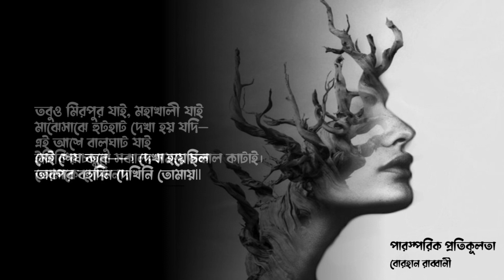"তোমাকে কতদিন দেখি না!" পারস্পরিক প্রতিকূলতা- বোরহান রাব্বানী | পাঠঃ আসাদুজ্জামান মানিক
কবিতা- পারস্পরিক প্রতিকূলতা
কবি- বোরহান রাব্বানী
কাব্যগ্রন্থ- নিখোঁজ বিজ্ঞপ্তি
আবৃত্তি- আসাদুজ্জামান মানিক
সম্পাদনায়- আসাদুজ্জামান মানিক

তোমাকে কতদিন দেখি না!
কত সুদীর্ঘ দিন পার হয়ে গেল তোমাকে দেখিনি!
এখন দিনের হিসেব ফুরিয়ে বছর গড়ায়
আমাদের সমস্ত হিসেব তবে শেষমেশ গড়িয়ে যায়?

একটাই শহর আমাদের— ছোটখাটো বাড়ি,
পাবলিক গাড়ি
হেঁটে যেতে যেতে সেই পরিচিত গলি পার হয়ে যাই।
এত কিছু অনুকূলে তবু
সেই শেষ কবে— বছর চারেক গড়ায়।
সেই শেষ কবে! কোন এক নাগরিক শীতে দেখা হয়েছিল—
তারপর বহুদিন দেখিনি তোমায়!

তবুও মিরপুর যাই, মহাখালী যাই
মাঝেসাঝে হুটহাট দেখা হয় যদি—
এই আশে বালুঘাট যাই
ইসিবি’র চত্বরে সকাল; সমস্ত সকাল কাটাই।
তোমাকে দেখি না!
সেই শেষ কবে——! দেখা হয়েছিল
তারপর বহুদিন দেখিনি তোমায়৷৷